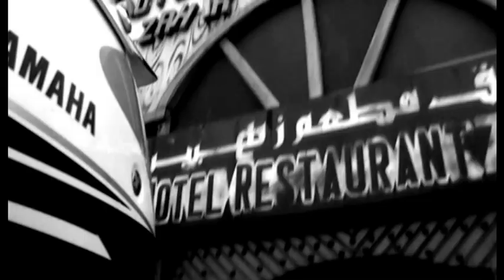Yamaha XT660Z Tenere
Nueva Yamaha XT660Z Tenere. Follow your imagination.